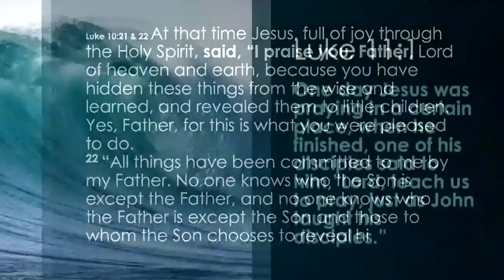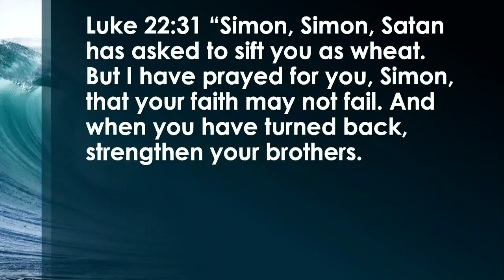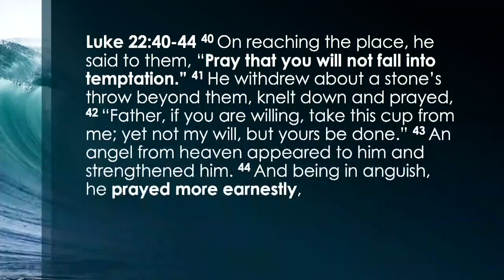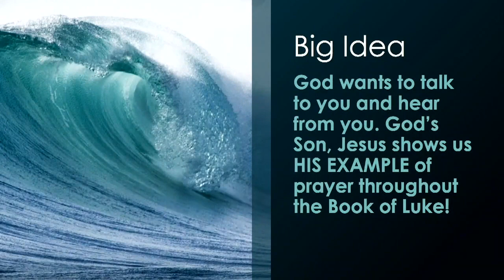Jesus, Our Example in Prayer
We invite you to join us as Donna Barrett, General Secretary at Assemblies of God USA brings a message showing us how Jesus is our perfect example for us in prayer.